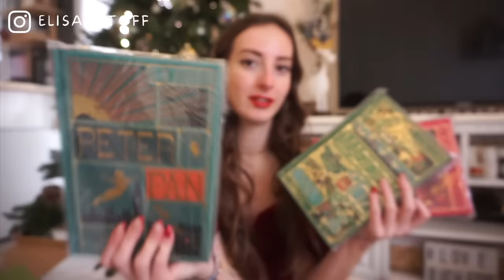MES CADEAUX DE NOEL !!! 🎄